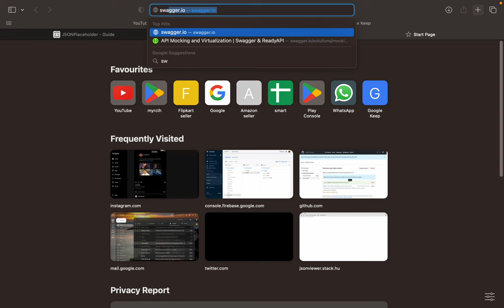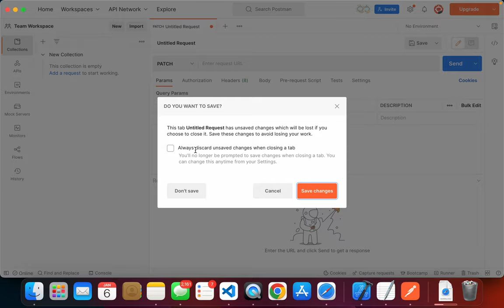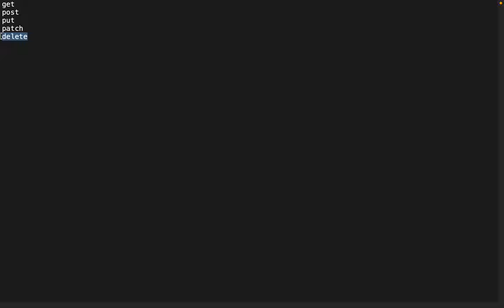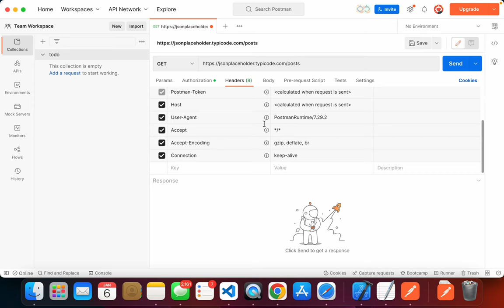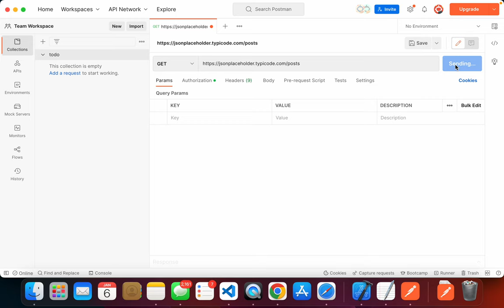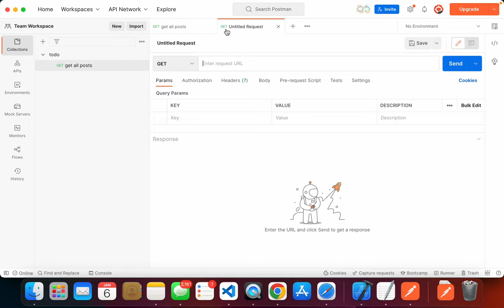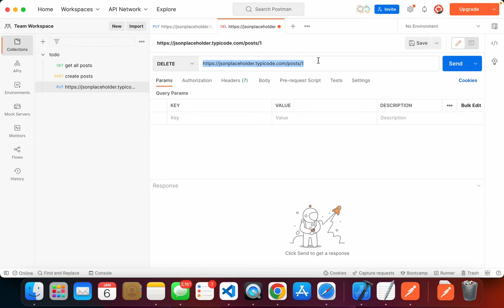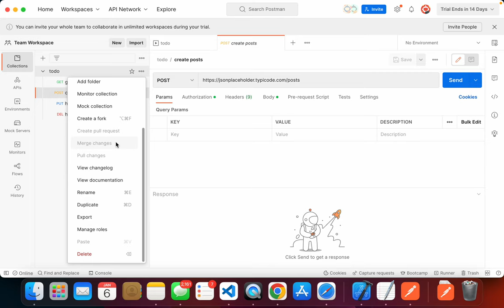Postman tutorial full course || API Testing with Postman for beginners in Telugu 2023